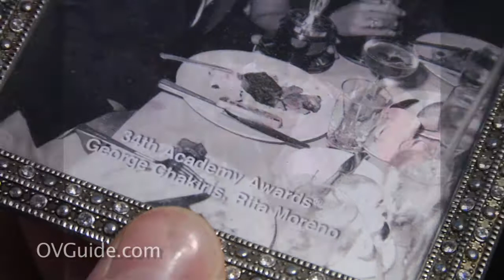George Chakiris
In this 2008 interview Tom Gregory sits down with Academy Award winning actor/dancer George Chakiris.  George talks about his spectacular jewelry line, and dancing with the girl in the Diamonds, Marilyn Monroe.  George recalls WEST SIDE STORY,  and its affect across his super life.